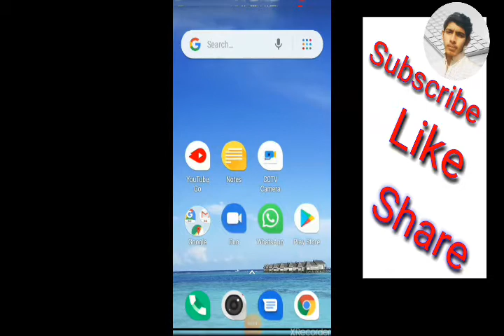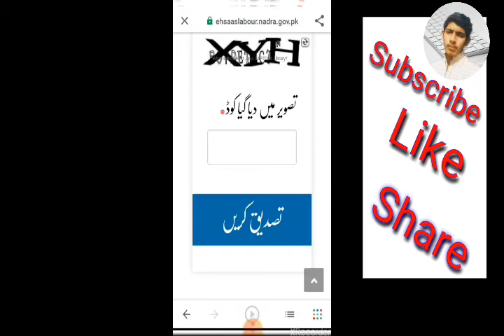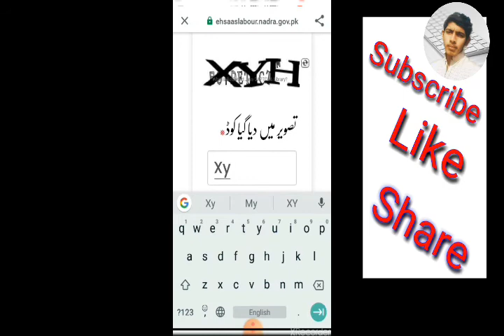Labour Program Online Apply | Chota karobar Registration For|Technical Shoaib Grow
Asalam o Alekum Everyone ! Welcome to the world of Shoaib YouTube channel  This video is about Ehsas Labour Program Online Registration.

Labour Program Online Apply | Chota karobar Registration Form | Business Scheme Labour Scheme.
Technical Shoaib Grow